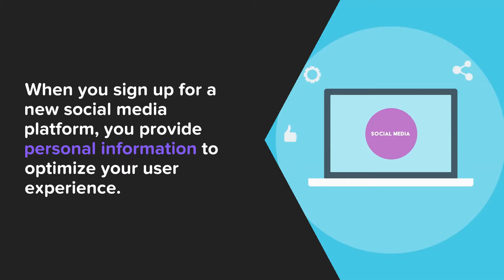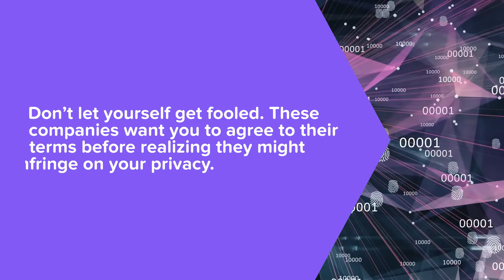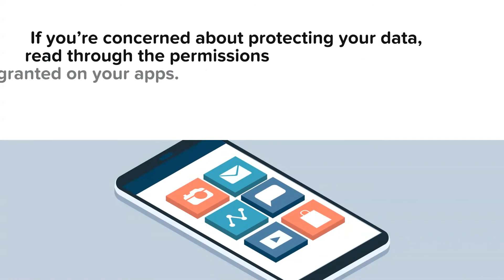Does My Phone Listen To My Conversation For Advertising?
Transcript:
Have you ever seen an ad on your phone that makes you wonder if it is listening? We’ve done the research and broken down everything you should know about your smartphone’s listening and data collection capabilities.

When you sign up for a new social media platform, you provide personal information to optimize your user experience.

 Sign-up information could include
selecting interests like fashion, science, and travel, as well as
providing your age and location or signing up for email marketing.

Marketers can use this information to drive personalized ads, but they can also improve your platform experience.

So, besides when you use Siri, your phone is probably not recording you.

Platforms also keep you coming back through the use of cookies.

Websites use cookies to track all kinds of behavior while on a company's website. Cookies can track which products you click on, how much time you spend reading blogs, and more.

Cookies keep tracking you even after you've left the website. Marketers are interested in all your online behavior, so the longer they track you the more they learn.

So your phone isn't listening to you all the time.

Why does it feel that way?

It’s probably because your digital footprint can tell a company what you want before you even know you want it.

Your footprint is a combination of
everything you’ve ever done online and can help marketers discern your
interests and behaviors, as well as predict future purchases.

Every moment of your online behavior is
tracked and logged.
 That massive wealth of information makes it easy for tech companies and marketers to extrapolate actionable insights.

Don’t let yourself get fooled. These
companies want you to agree to their terms before realizing they might
infringe on your privacy.

If you’re concerned about protecting your data, read through the permissions granted on your apps.
 Pay special attention to those with access to your camera or microphone.